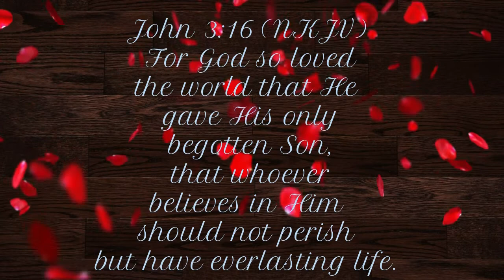FloridaTrip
North Florida
Central Florida
Disney World
Disney Springs
RV Travel
Family Vacation to Disney
Orlando, Florida
Travel with 9 family members